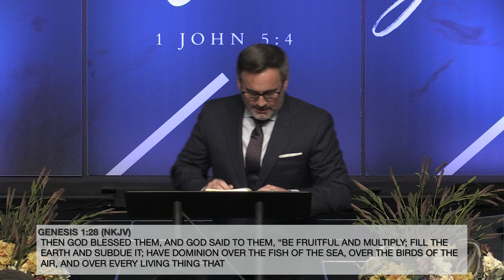Let's Go || Pastor Justin Bridges || 10.06.24